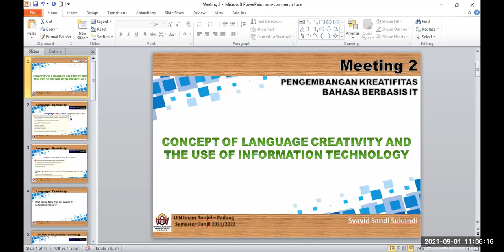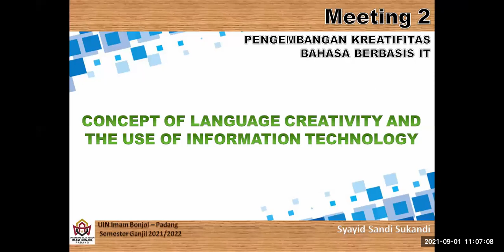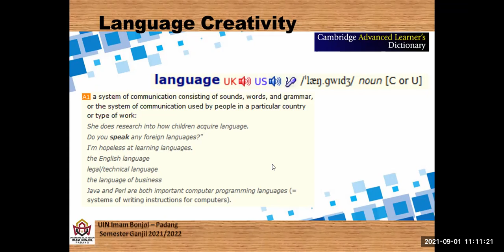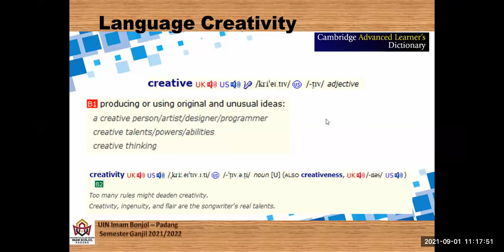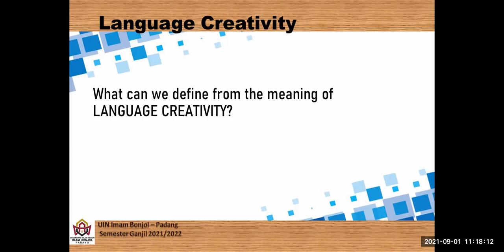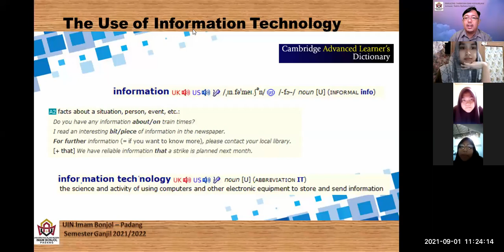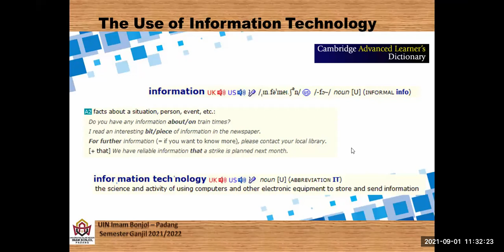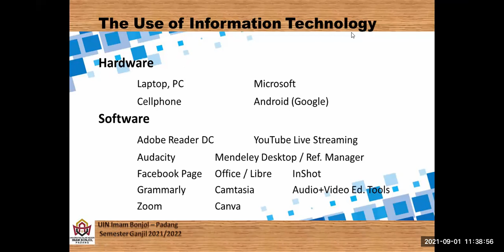[2] TBI-B 1 - PENGEMBANGAN KREATIFITAS BAHASA BERBASIS IT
This video is the first session of Meeting 2 in Pengembangan Kreatifitas Bahasa Berbasis IT (IT-based Language Creativity Development).

III TBI-B, Odd Semester, 2021/2022